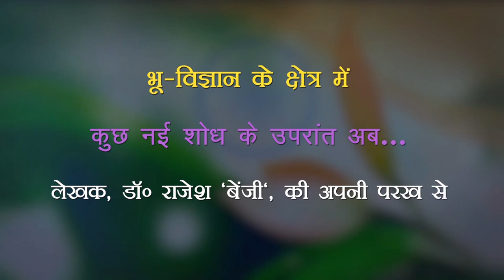तो चलें जन्नत बनाएँ बेजोड़ by डॉ. राजेश "बेंजी"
About the Book -:
विज्ञान के उत्थान के प्रति लेखक का कई वर्षों तक किया गया प्रयास ऐसी तार्किक सोच बनाती गई, कि इसका उपयोग समाज के लिए जरूरी लगा और तभी धर्मांधता व सामाजिक दुर्दशा को लेकर बदलाव पर विचार अग्रसर करने योग्य लगा। ये सब जन्नत की ललक जगाई और इसी को मुमकिन करने के लिए विगत छः वर्षों के अथक प्रयास का परिणाम यह पुस्तक है, जिसकी प्रस्तुति सहज ढंग से की गई है। उम्मीद है, कि रूढ़िवादिता के उलट जग्रत चेतना से चेतन मन जरूर जन्नती जहां बनाएंगे।

About the Author -:
लेखक, डॉ राजेश ‘बेंजी’, एक भूवैज्ञानिक, अपनी कुछ नई खोज प्रकाशित कर चुके हैं। ये मुख्यतः असाधारण सीसा रेडियोधर्मी आइसोटोप व असामान्य पत्थर टुर्मलीनाइट और हीरा का मूल चट्टान किम्बरलाइट से संबंधित है। इसके अतिरिक्त इस पुस्तक के लेखक ने हजार करोड़ वर्ष से भी ज्यादा पुराने समुद्र व एक अति सूक्ष्म जीवाश्म की खोज किए। यही नहीं, एक सीसा और तांबा खनिज की उत्पत्ति पर नया मॉडल विकसित करने के उपरांत हाल ही में लेखक द्वारा नल/राम सेतु पर नई रोशनी डाली गई।